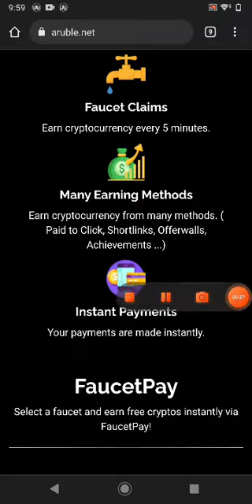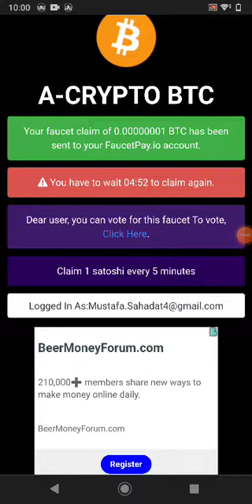ACryptoBTC | claim free Bitcoin | every 5 Minutes | pay instantly on faucetpay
Welcome
If you want to make dally 10$ just watch my videos and earn free crypto and Money every day and Withdrawal proof